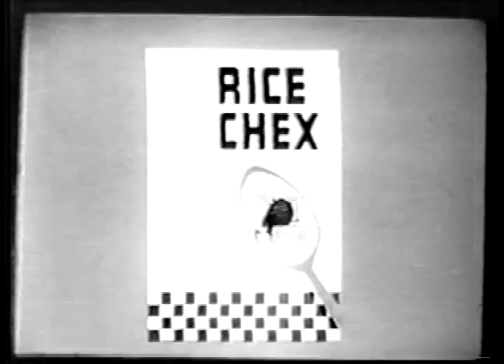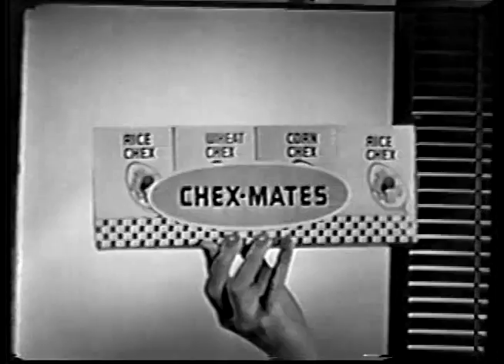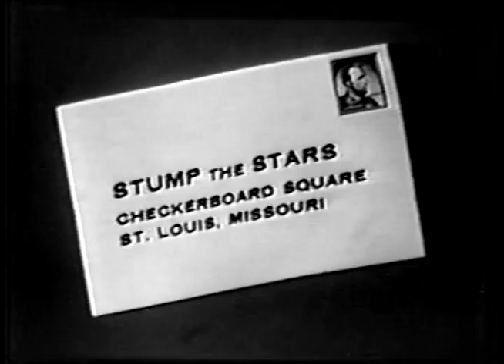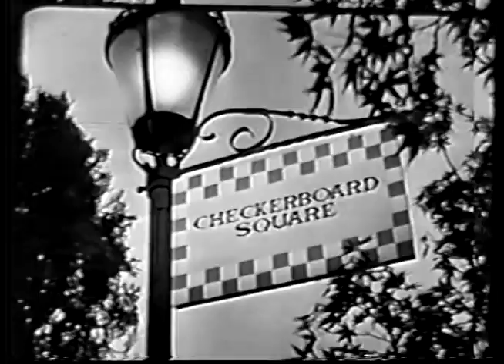Stump the Stars (1963-Aug-26) original broadcast w/Chex sponsor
Guest Fabian with regulars Richard Long, Stubby Kaye, and Ruta Lee vs. guest Julie London with regulars Ross Martin, Beverly Garland, and Sebastian Cabot.